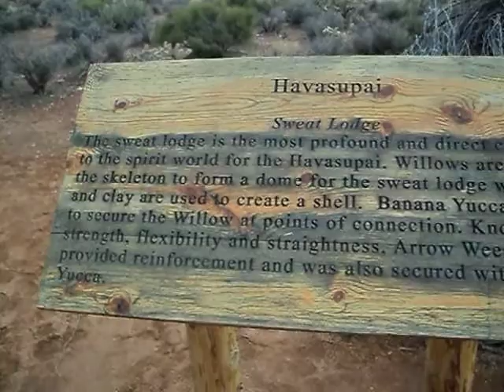Grand Canyon West Rim 2 - Jason Stanford White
February 25th, 2011 - A second look at the Grand Canyon West Rim, an amazing signt created by Almighty God